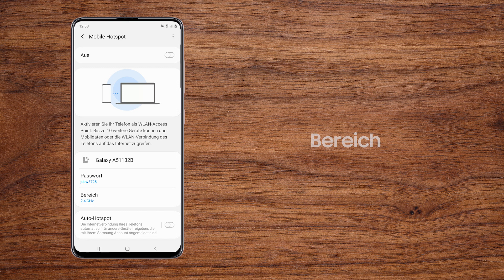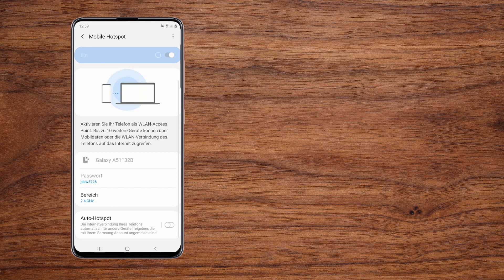Galaxy Smartphone: Mobile Hotspot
Du hast kein WLAN - musst aber dringend eine E-Mail von deinem Laptop verschicken? Nutze doch einen "Mobile Hotspot" über dein Smartphone.
In diesem Video siehst du am Beispiel des Galaxy A51, wie das funktioniert.